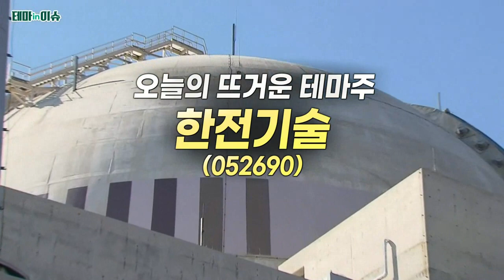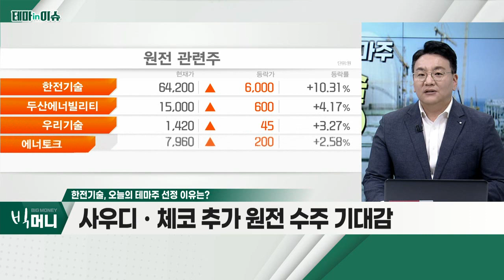한전기술(052690)... 폴란드 2차 원전 수주_테마IN이슈 (20221103)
- 폴란드 2차 원전 수주
- 사우디ㆍ체코 추가 원전 수주 기대감
- 한국형 원전의 강점 부각